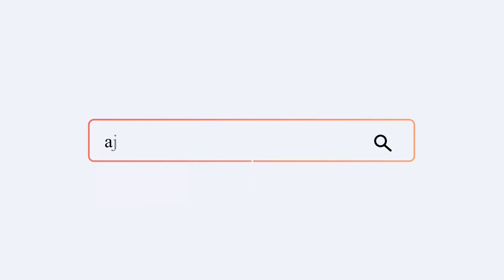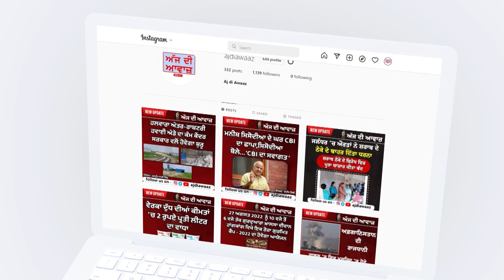ਥਾਣਾ ਸਾਹਨੇਵਾਲ ਦੀ ਪੁਲਿਸ ਨੇ ਲੁੱਟ-ਖੋਹ ਦੀ ਵਾਰਦਾਤ ਨੂੰ ਅੰਜਾਮ ਦੇਣ ਵਾਲੇ ਦੋ ਦੋਸ਼ੀ ਕੀਤੇ ਕਾਬੂ